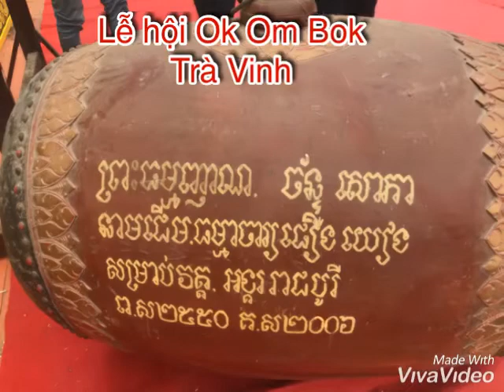Lễ hội Ok Om Bok- Trà Vinh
# Trà Vinh
Ok Om Bok
# Ao bà Om